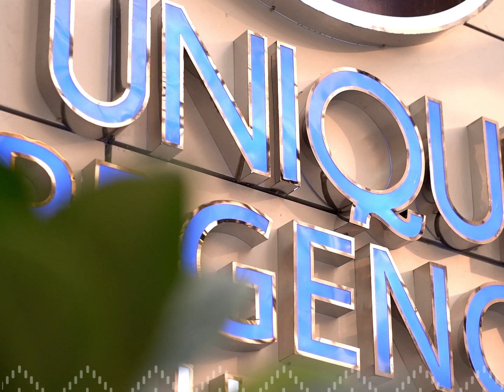Arabika Coffee | Unique Regency Hotel Dhaka | Coffee Lovers Paradise | Best Brews | Banani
Start your day with a perfect blend of flavors at Arabika, the cozy coffee haven nestled in the heart of Unique Regency Hotel Dhaka, Banani ☕✨ Sip on the rich aroma and indulge in a delightful experience that will awaken your senses. Fuel up with the finest coffee crafted with love, just for you. Join us at Arabika and let the caffeine magic begin!